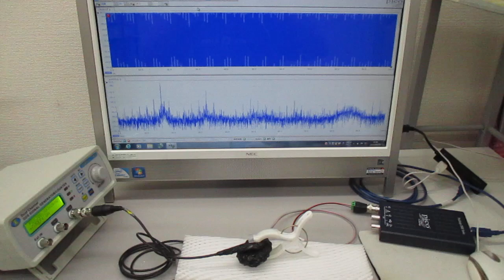メガヘルツの超音波発振制御技術（超音波と表面弾性波）